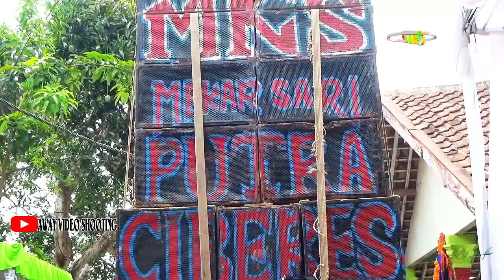1 kembang gadung || MKS MEKAR SARI PUTRA CIBERES || NENG ELA ROYANI & CARMAN || SUKAGENAH 11/11/23